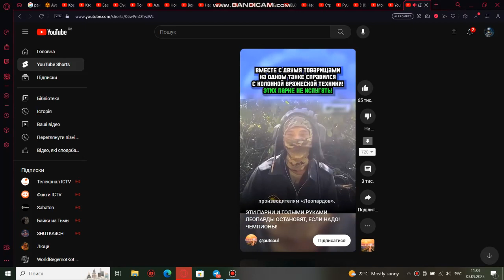Ватники в это верят.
Политика прикол Украина война рашка танк леопарды на одном танке эти парни голыми руками леопарды остановят